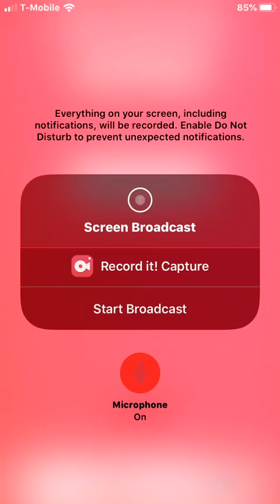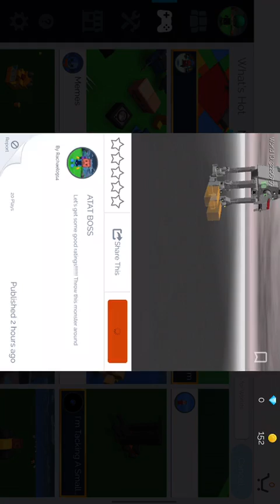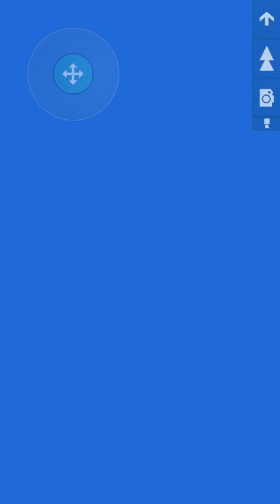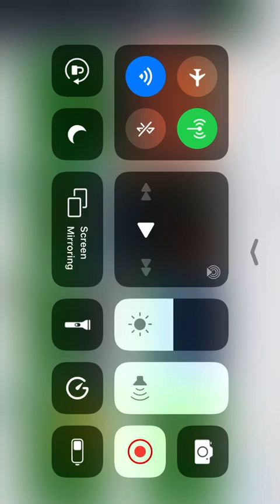Blocksworld part 1